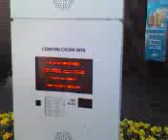McDonalds McGang Bang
I ordered a McDonalds McGang Bang in Dacula, GA. To my surprise they really do sell them.